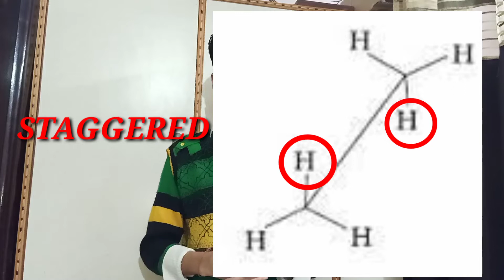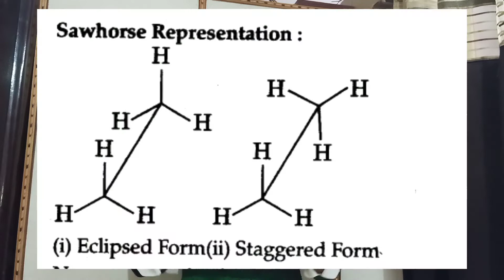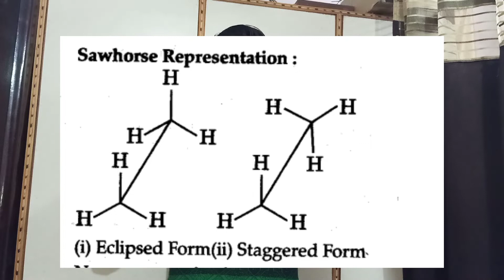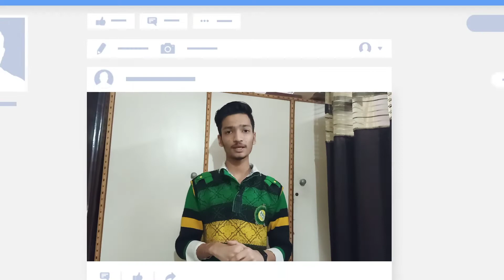Conformations || It's types and Types of projections || Fully explained by Bhuvan Agarwal